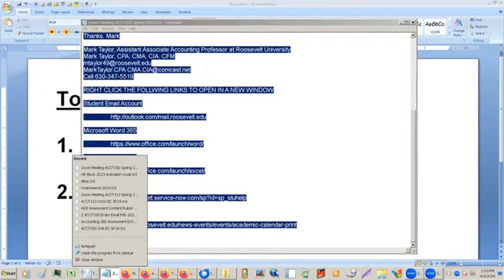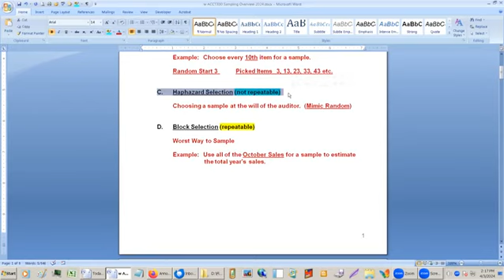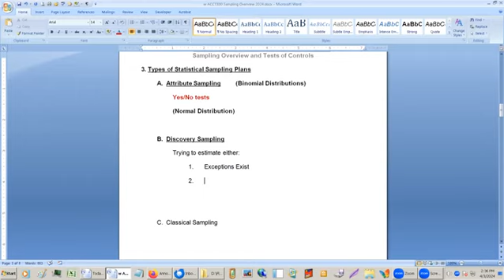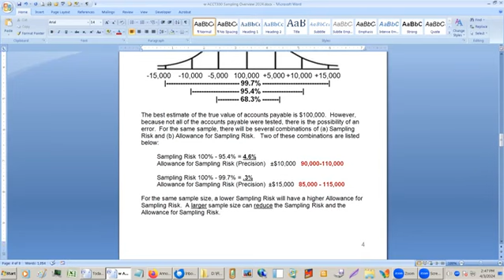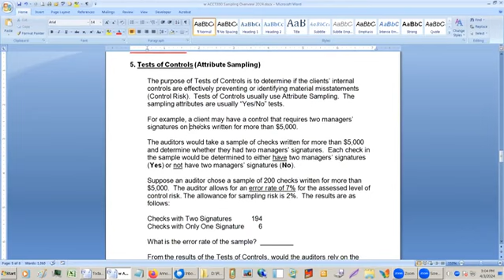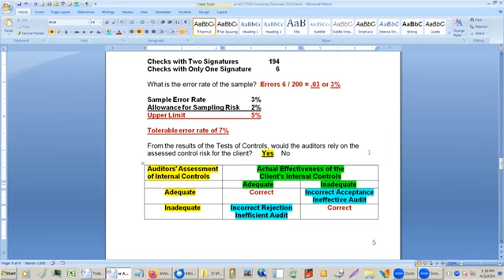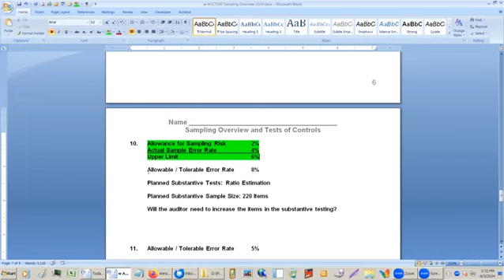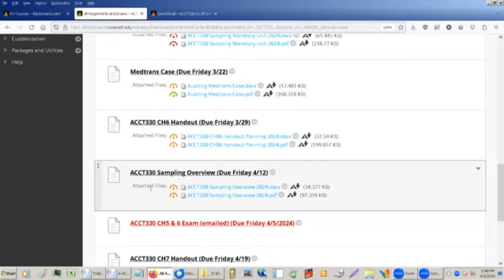ACCT330 Week 12 Sampling Overview Spring 2024 EDIT